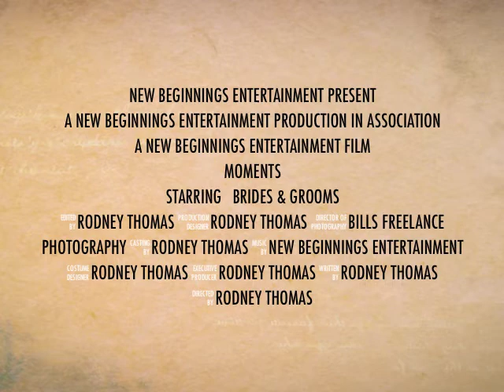Moments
It's Moments Like These That Make Dreams Come True!!!
Entertainment Provided By New Beginnings DJ/MC/Entertainment
Photos by New Beginnings Entertainment & Bill's Freelance Photography